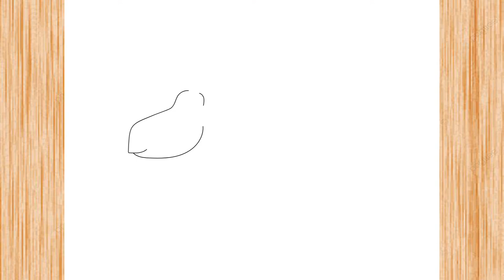How to Draw a Rhino Easy